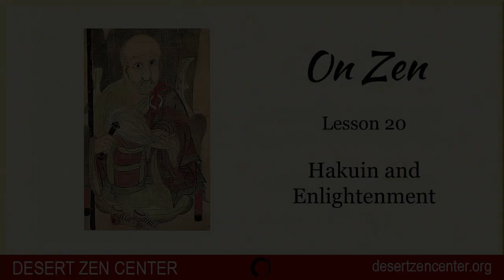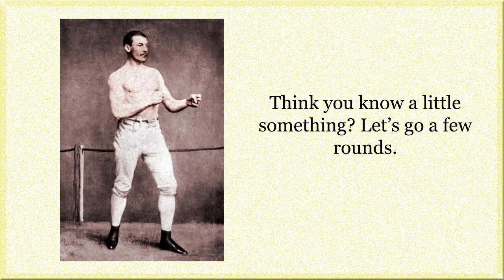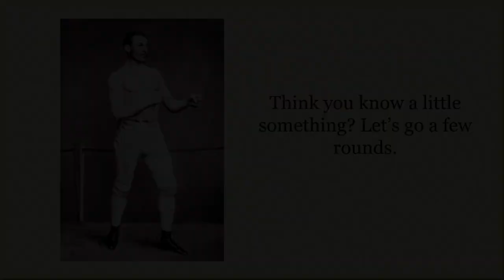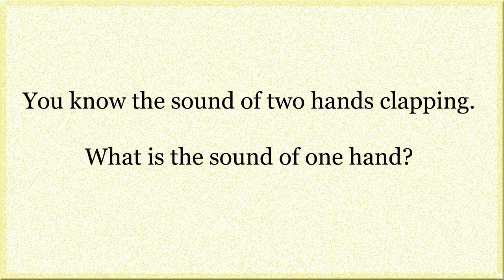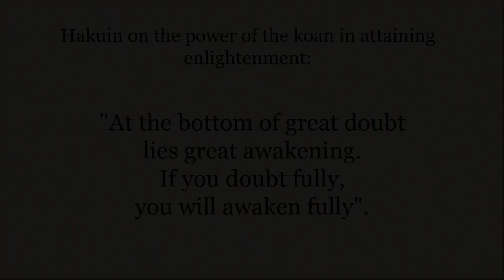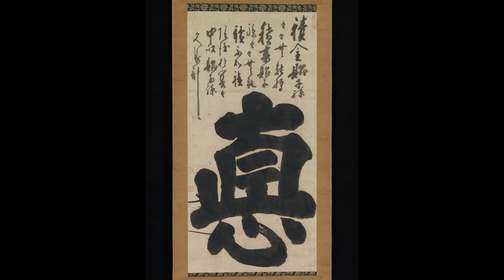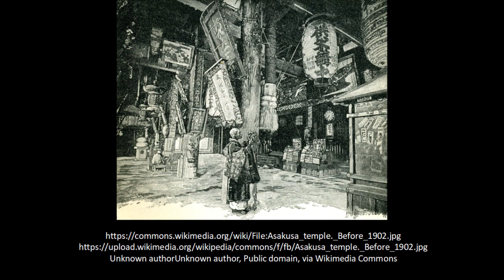Zen Basics Lesson 20: Hakuin and Enlightenment